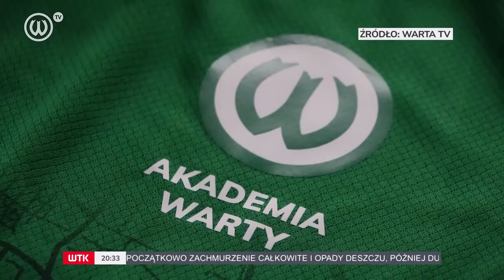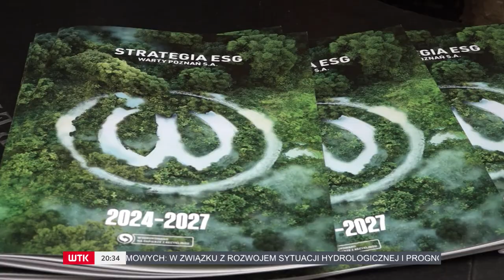Sport - wydanie z dnia 09.02.2024